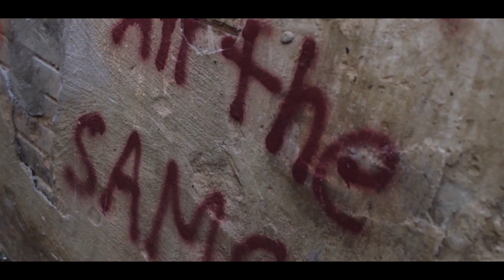illu$ions - VbStrvct x Nate V [Prod. By Key$hawn]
Village Music presents "Illu$ions"

Shot and Edited by Ciara Boniface